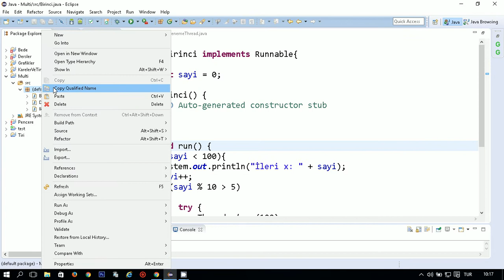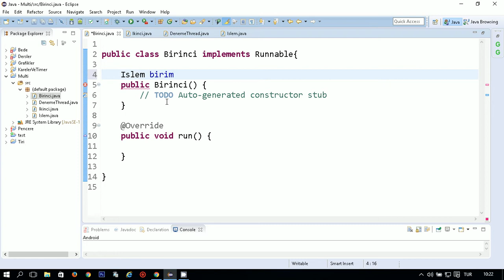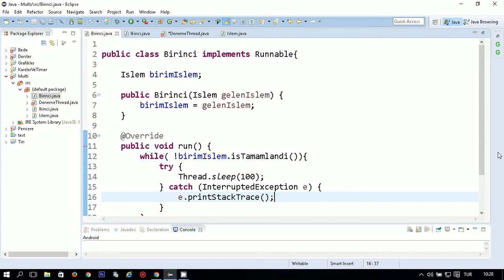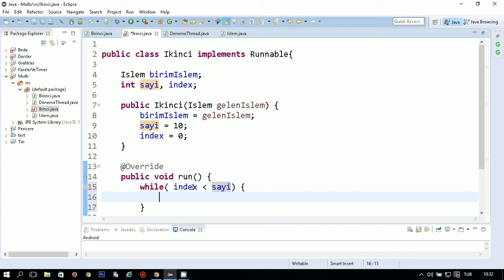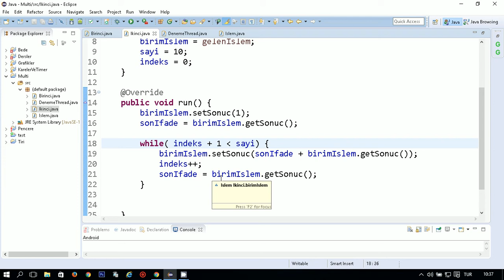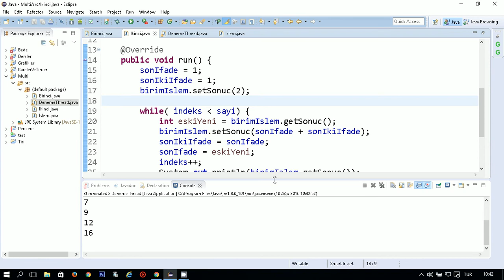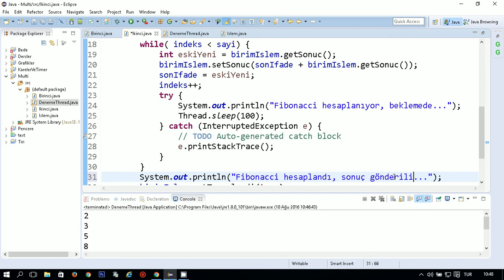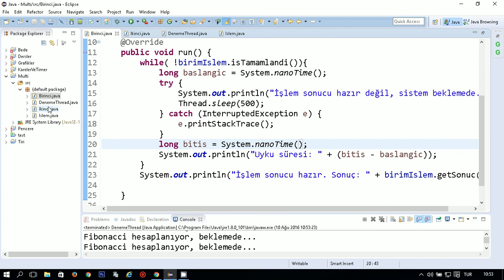Sıfırdan Java 75 - Thread'ler Arasında İletişim